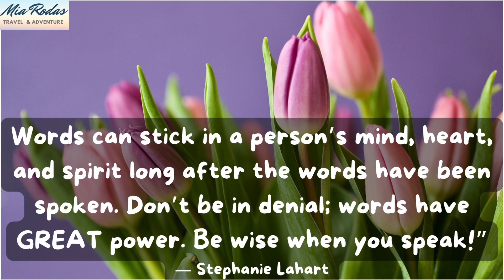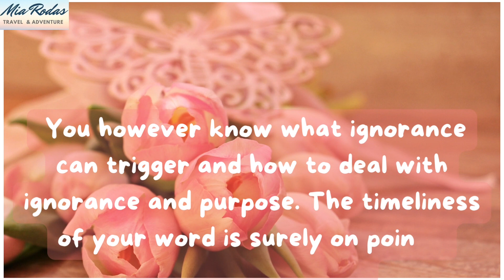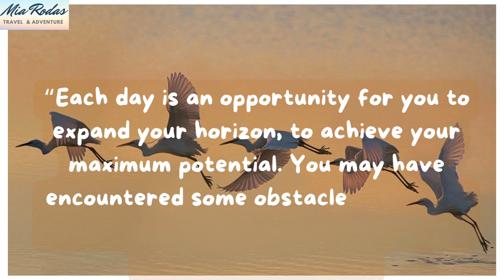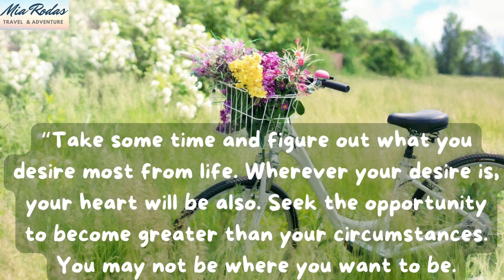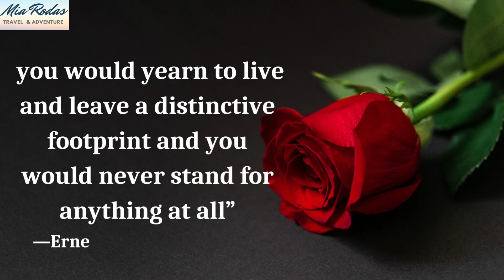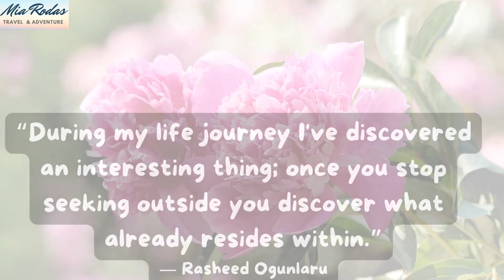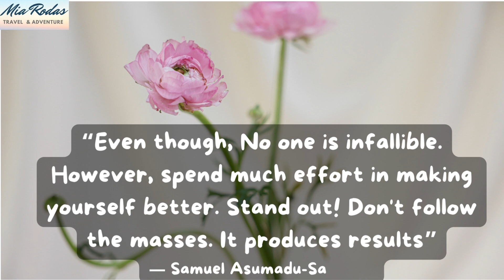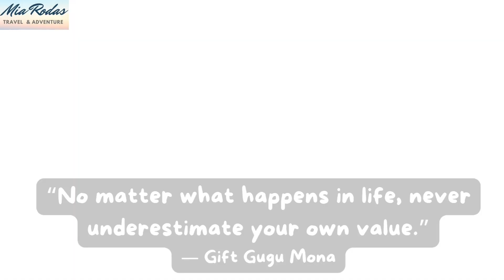Words Of Wisdom Quotes October 2023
Words Of Wisdom Quotes October 2023 || Quotes of the days || Quotes challenge